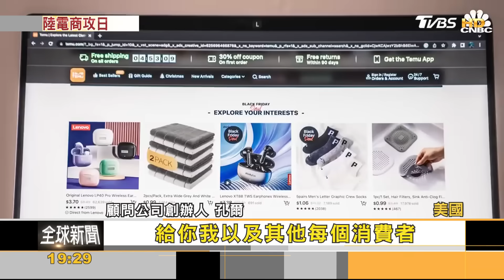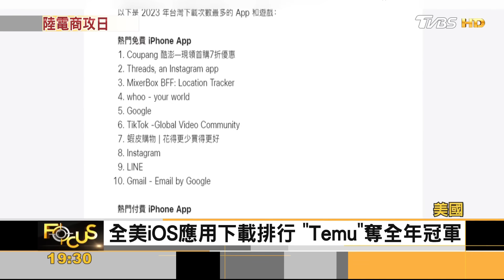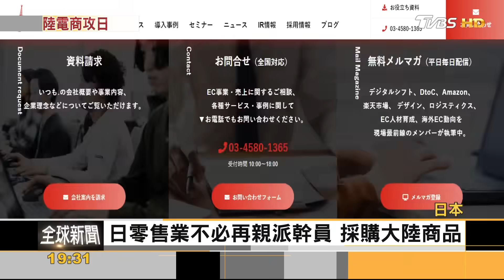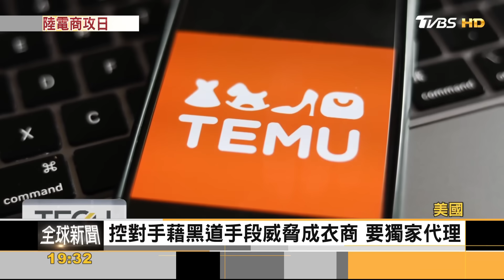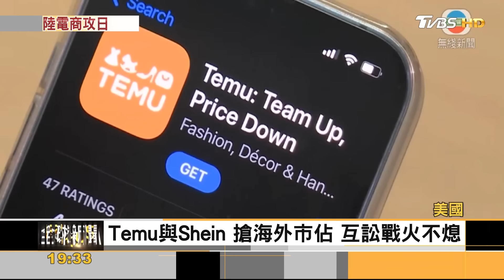平價熱銷!陸跨境電商「Temu」.「Shein」搶占美日韓市場｜方念華｜FOCUS全球新聞 20231219